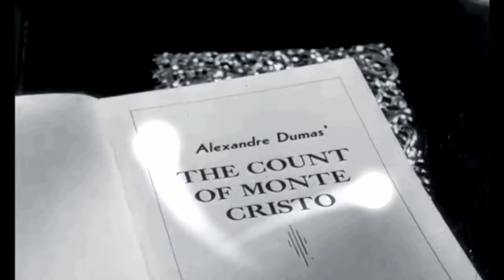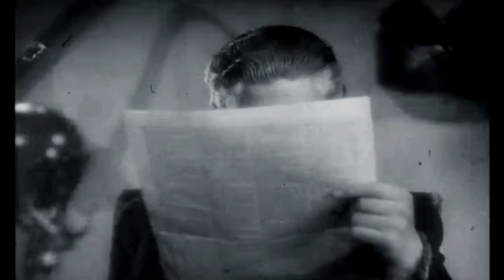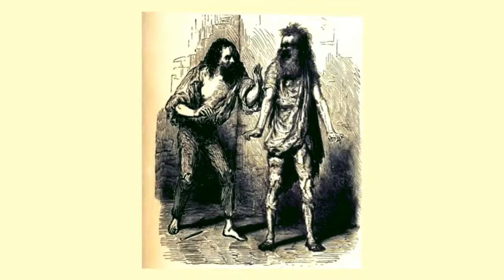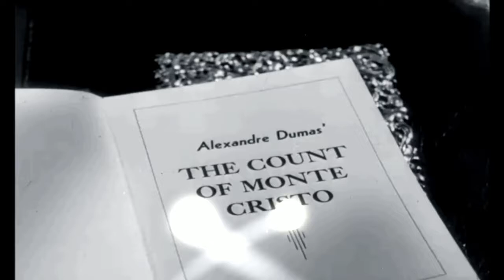The Count of Monte Cristo audiobook online Alexandre Dumas audiobook Audiobook in English 97 /119